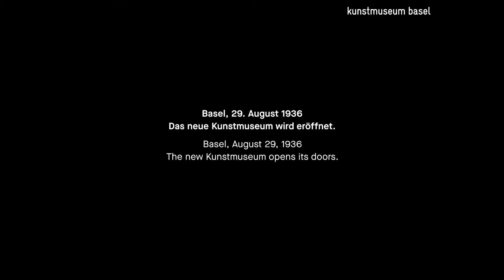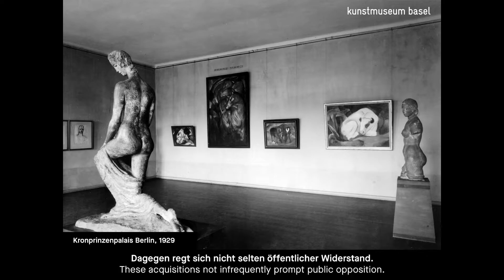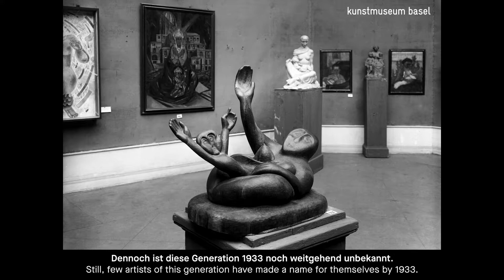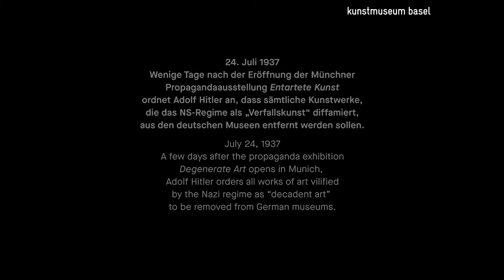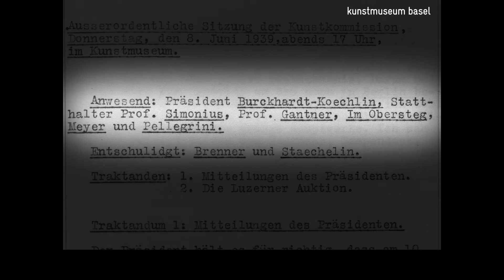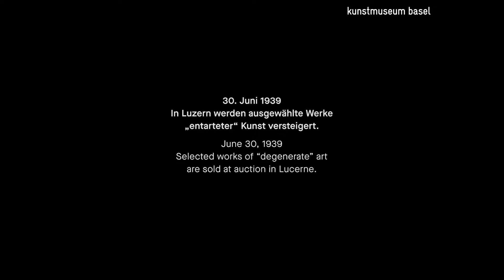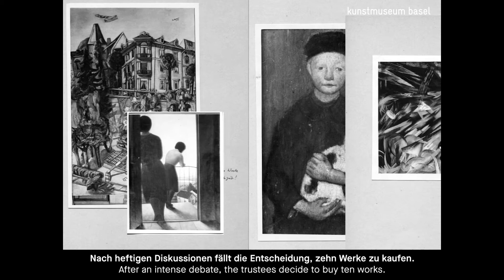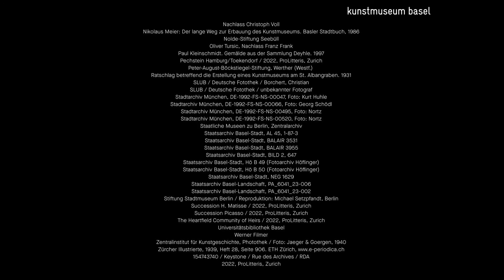Zerrissene Moderne. Die Basler Ankäufe «entarteter» Kunst – Kunstmuseum Basel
Zerrissene Moderne. Die Basler Ankäufe «entarteter» Kunst